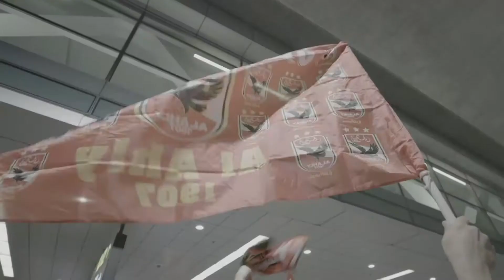2022 World Cup CEO in Qatar on safety protocols for Club World Cup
The CEO of the 2022 World Cup in Qatar has said that the country will use the upcoming Club World Cup to test all the safety protocols that will be in place for tournament in one year's time.
Due to the ongoing global pandemic there have been a series of measures introduced including regular PCR testing of fans, operational staff and the teams that are set to take attend and take part at the Club World Cup in February.